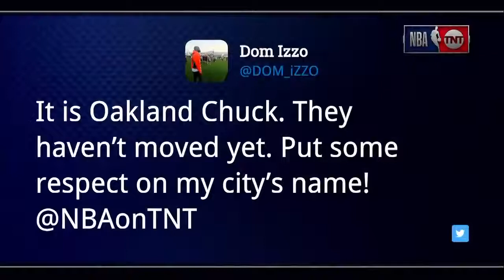Kenny: "Jordan was better than bigs" Shaq: " You're a little man. So stay over there."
Kenny: "Jordan was better than bigs." Charles: "He wasn't better than Shaq." Shaq: "Kenny, you're a guard. Stay in your category. You're a little man. So stay over there."